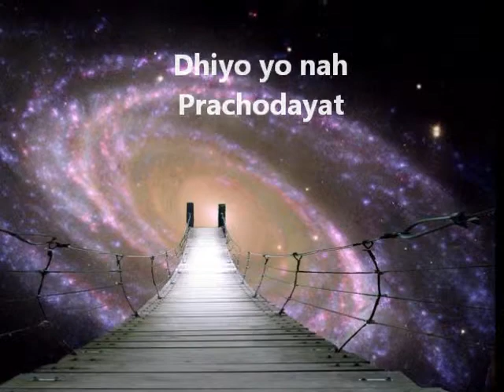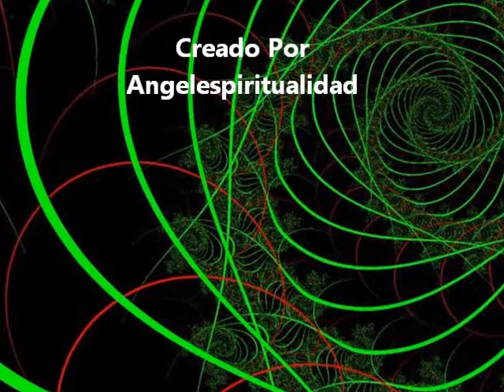El Tiempo Regresa.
Despertando la conciencia.